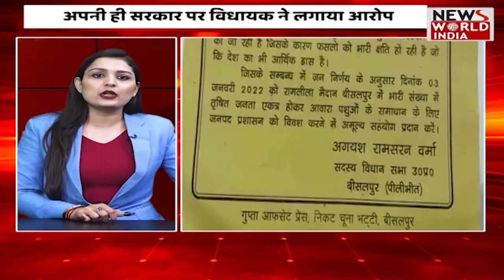News World India Live : वरूण गांधी के बाद अब बीजेपी के ये विधायक अपनी सरकार के खिलाफ धरने पर बैठे